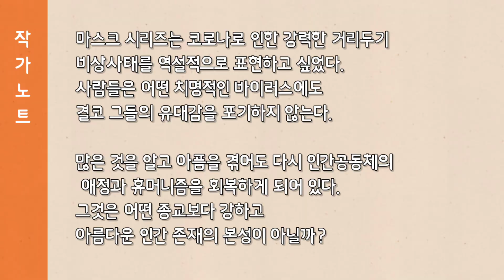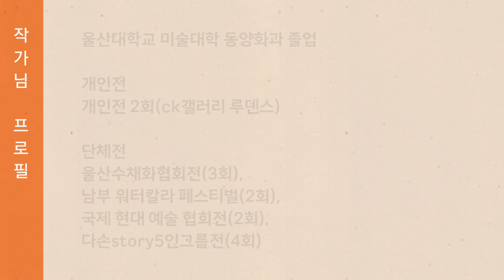혜일 김현숙 작가님 초대 개인전, 동상이몽, 갤러리루덴스